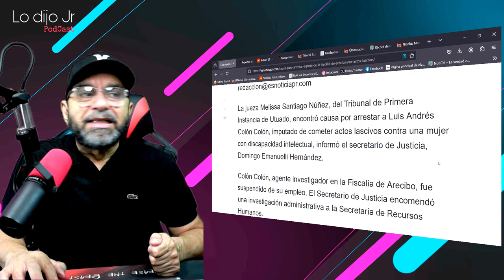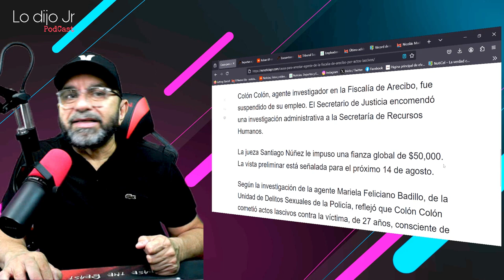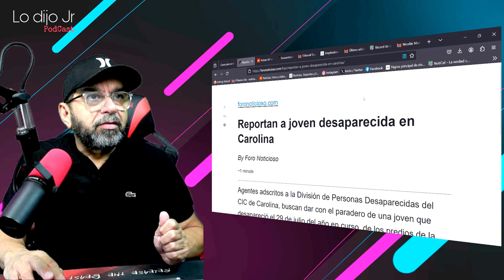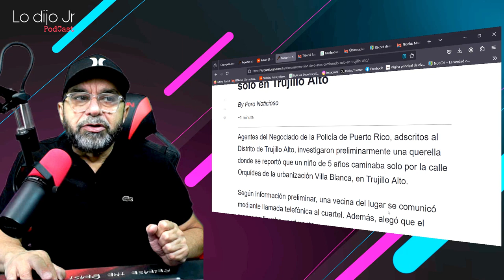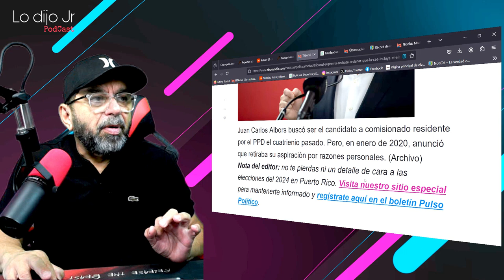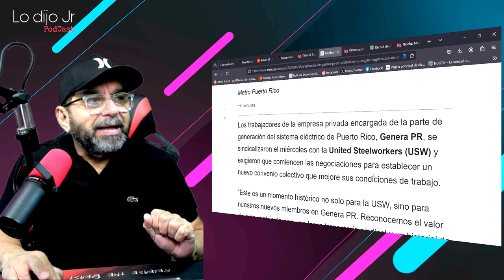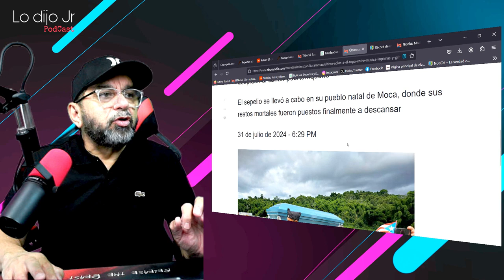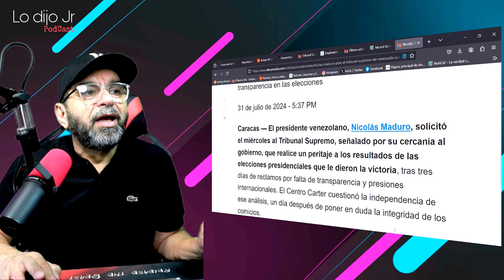Agente Imnvestigador enfrenta Cargos por actos Lascivos